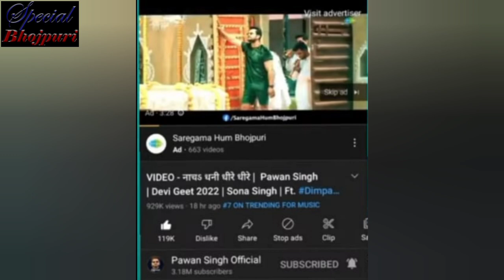क्यों खेसारी के गानों के सफलता के पीछे पवन सिंह का हाथ बताया जा रहा हैं l